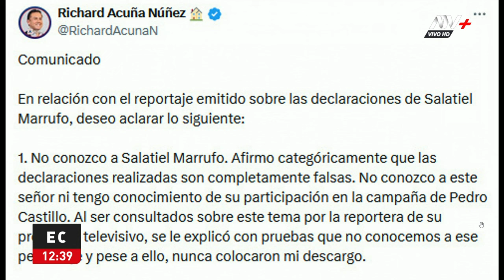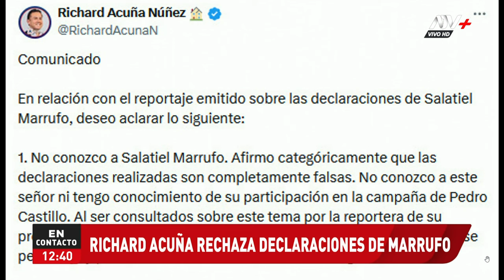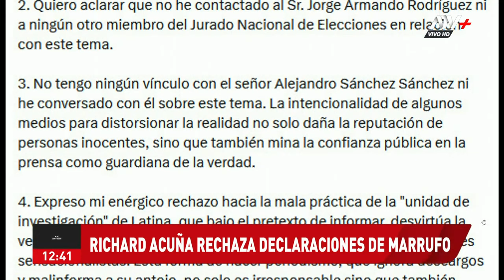Richard Acuña rechaza las declaraciones de Salatiel Marrufo: "Son declaraciones de un delincuente"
Salatiel Marrufo aseguró que el hijo de César Acuña influyó para favorecer a Perú Libre en la segunda vuelta electoral.